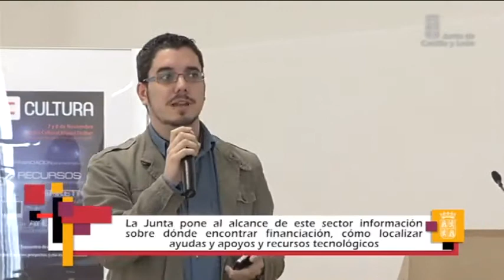Jornadas 'TIC CULTURA'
La consejera de Cultura y Turismo, Alicia García, ha animado a las empresas culturales a establecer contactos intersectoriales durante las jornadas 'TIC CULTURA' que propicien proyectos conjuntos para crecer en el mercado global y ha anunciado ayudas para este sector en 2013. La Consejería de Cultura y Turismo organiza estas jornadas que permitirán a las empresas conocer los servicios y productos que ofrecen el resto de empresas del sector, y con ello la posibilidad de encontrar socios para proyectos conjuntos. Además, la Junta pone al alcance de este sector información sobre dónde encontrar financiación para proyectos, cómo localizar ayudas y apoyos, recursos tecnológicos para la creación artística, así como técnicas de marketing online.